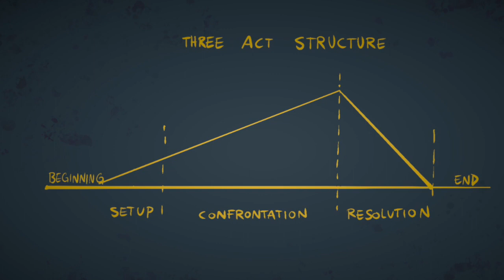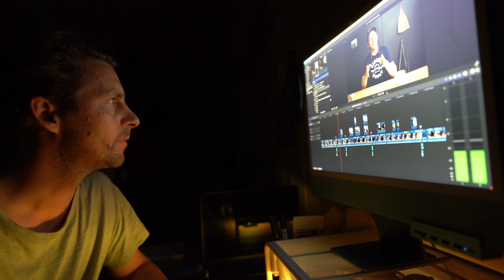10 tips for making impactful adventure films⎜Redefining Adventure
So, you love the outdoors and now you want to capture your adventure of a lifetime, or maybe you have tonnes of GoPro footage from your pursuits and don’t know what to do with it?

In this video award winning filmmaker Thor F. Jensen share tips on strategy, production, film equipment, film structure, ethics and post production and distribution. Tips that will make your video stand out and connect with the audience.

A Man Skiing on an Icy Mountain. Video by Ojyrai Films from Pexels